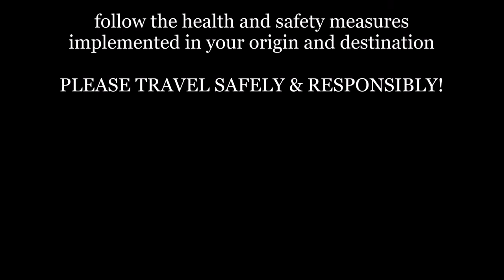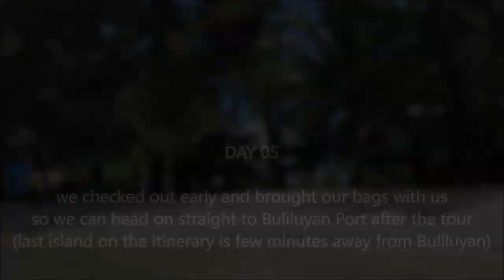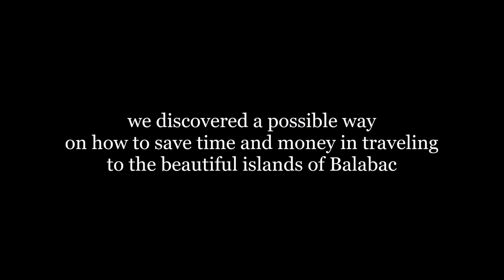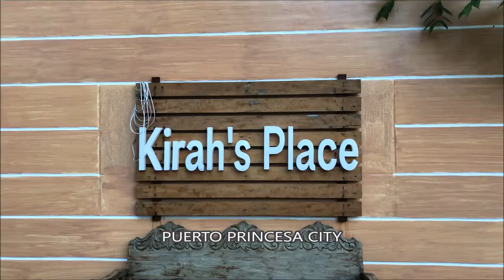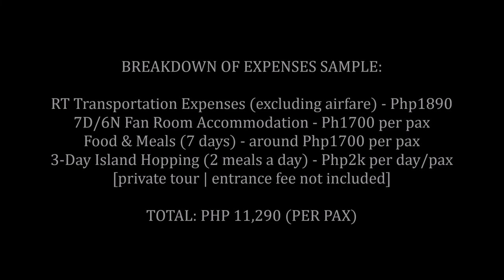DIY Balabac Palawan Island Hopping For First-Timers 2022 | Mansalangan Sandbar, 3rd Longest Sandbar!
DIY Balabac Palawan Ultimate Budget Travel Guide With Itinerary 2022 (Part 4): Island Hopping Day03 Review (Canibungan Island, Marabon Island, Mansalangan Sandbar) with Buliluyan Side Trip | Arli Sabs

Overall expenses include roundtrip transportation (van transfer, boat ride, tricycle, except for the airfare) 6 nights accommodation, food budget, and island hopping tour. We booked our Mla-Puerto Princesa roundtrip flight through AirAsia back in March (promo fare), for Php1550 each (2-way). Complete instructions and breakdown of expenses are thoroughly discussed and itemized in the video, so keep on watching!😉

ADDITIONAL MANDATORY EXPENSES (on top of the Php6k per pax | 3-day island hopping tour):
Canibungan Island = Php100 - Entrance Fee per pax
Marabon Island = Free
Mansalangan Sandbar = Free

You may also check out:

Part 3:
Onok Island Review | Balabac Island Hopping 2022 | DIY Budget Travel Guide & Itinerary

Part 1:
DIY Balabac Palawan Budget Travel Guide 2022 (How To Travel To Balabac Palawan | 7D/6N Itinerary With Expenses)

Feel free to hit LIKE if you enjoyed the video, and it wouldn't hurt to SHARE it, since sharing is caring!😉 For more Philippine beaches travel guide and destination review videos, feel free to SUBSCRIBE! Thank you for your support! -Arli Sabs❤️